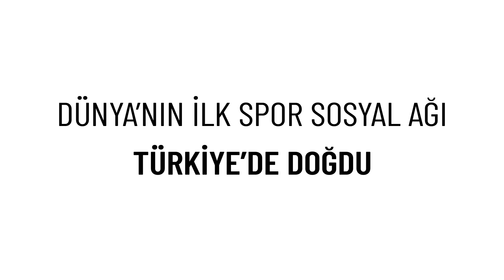"Galatasaray'da Falcao'nun varlığı 10 tane Diagne eder!" - Evren Göz | Şampiyonlar Ligi Özel #1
Evren Göz ve Berkay Tokgöz, Şampiyonlar Ligi Özel'de  Club Brugge - Galatasaray maçı öncesinde rakibi ve temsilcimizin şansını değerlendiriyor

Bölüm #1:

- "Belhanda'nın olmaması bir eksiklik gibi görünse de Brugge maçında avantaj olabilir"
- "Mariano'nun hazır olup olmadığını aut çizgisine yakınlığıyla anlayacağız"
- "Marcao ve Luyindama biliyor ki yedekleri yok"
- "Falcao'ya çok büyük beklentileri bir anda yüklememek lazım"